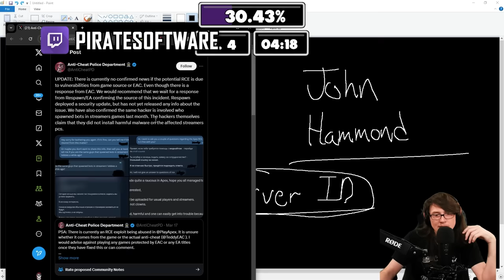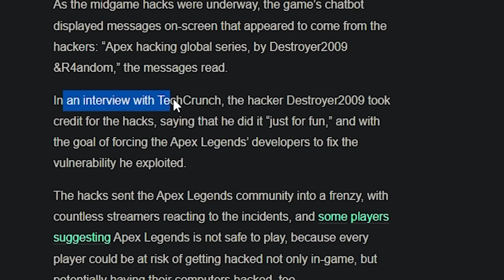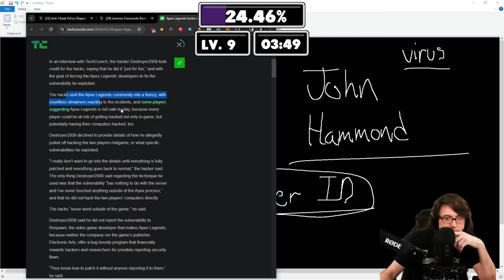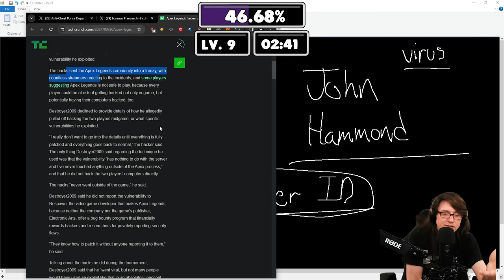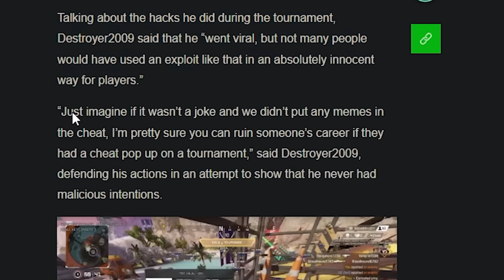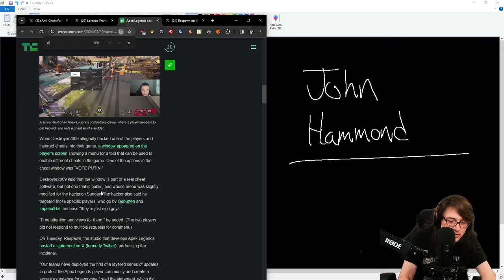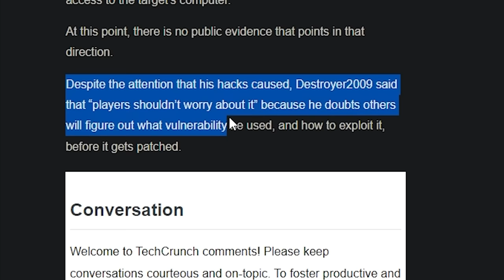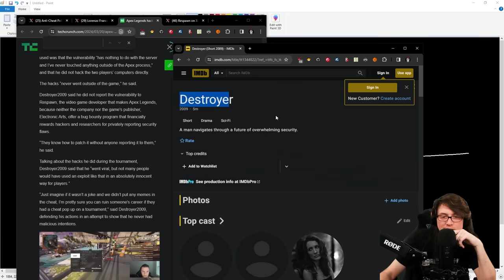PirateSoftware Take on Destroyer 2009 Response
Time Stamps:

00:00 Recap
00:54 Piratesoftware Reacts to Destroyer 2009 interview